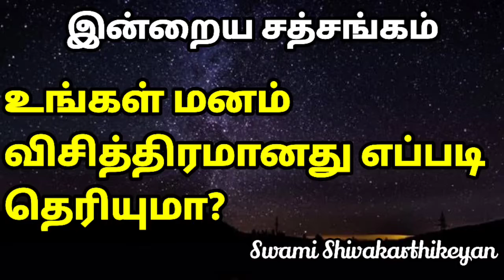கிடைத்ததை நினைத்து சந்தோஷம் அடைவீர்களா? Today Satsang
ஆனந்த கர்ம யோக பயிற்சியின் அறிமுக ஏழு நாள் வாட்ஸ்அப் வகுப்பு முற்றிலும் இலவசமாக சேர கீழே உள்ள வாட்ஸ்அப் குரூப் லிங்க் ஐ க்ளிக் செய்து சேர்ந்து கொள்ளவும்

Bank account number for your financial assistance to our charitable service and education donation

நீங்களும் எங்களது அன்னதான மற்றும் கல்வி தான சேவையில் ஏதேனும் பங்கெடுக்க விரும்பினால் உங்கள் சக்திக்குண்டான பங்களிப்பை கீழ்க்கண்ட வங்கி கணக்கில் அளித்து எங்களது வாட்ஸ்அப் எண்ணில் தொடர்பு கொண்டு ரசீது பெற்றுக் கொள்ளலாம்

Bank: KVB
Branch: Palani
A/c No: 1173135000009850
IFSC CODE : KVBL0001173